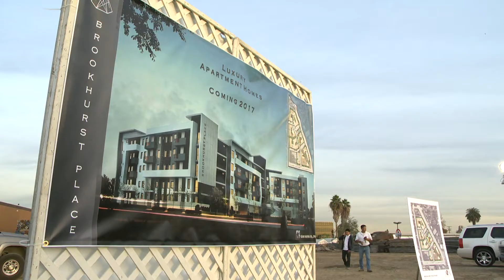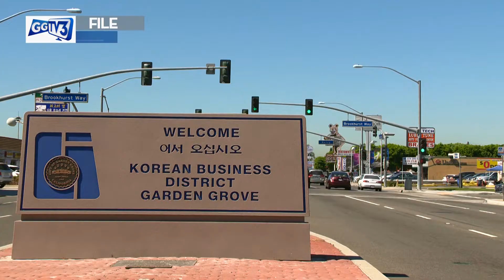Brookhurst Place Ribbon Cutting Ceremony 2018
The ribbon has been cut on phase l of Brookhurst Place, the largest residential and commercial mixed-use development to date in the City of Garden Grove.  Phase l is 180 apartments, phase ll will offer 462 more with up to 120 affordable housing units.  When complete, developer Kam Sang Company says the 14 acre community will include a hotel, a 1-acre public park as well as commercial and retail space.  Garden Grove TV3 Reporter Katie Licari has the story.